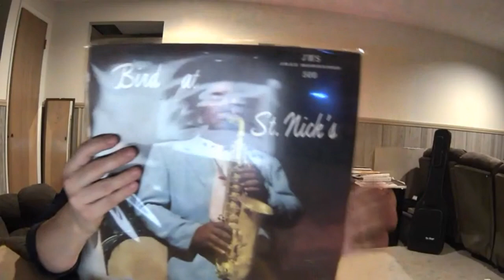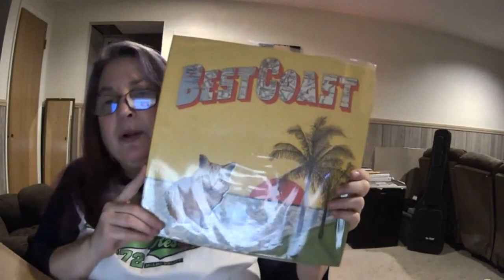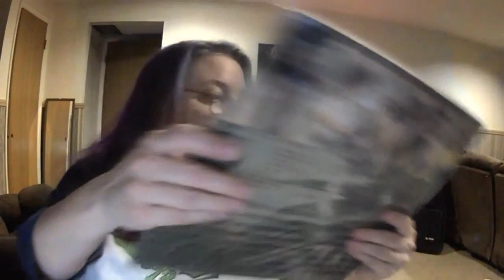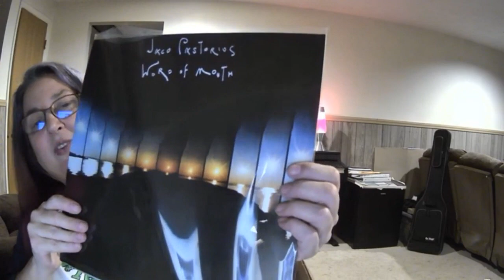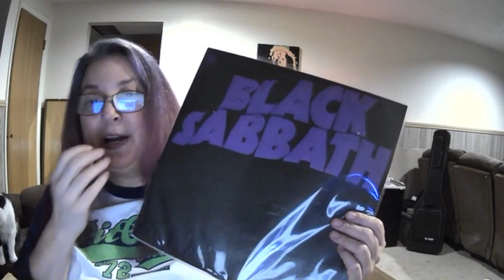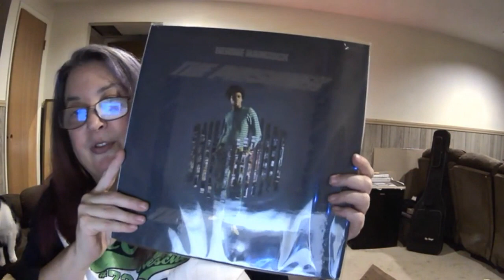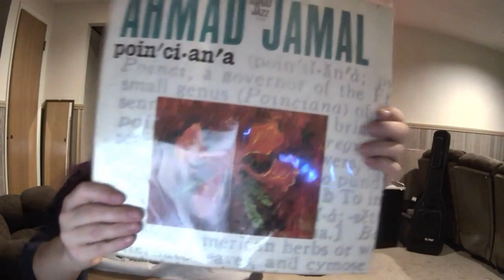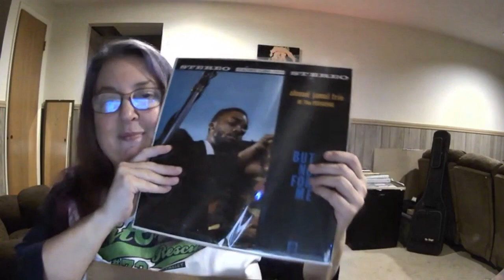Vinyl Unboxing Davis Winchester's Record Sale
Unboxing vinyl that I purchased from Davis Winchester, as well as a few extra records he surprised me with -- thank you, Davis. You're the best!

Check out his spreadsheet of available albums & buy with confidence: super reasonable prices, he shipped so quickly and packed with care. Like I said, he's the best.

If you're interested in bass guitar or just music in general, subscribe to mine and Glen Kellaway's other channel Bass to Bass with Lisa and Glen and join in on our channel launch contest; we're giving away 5 awesome prize packages (contest details are in the video description, much easier than watching the video)